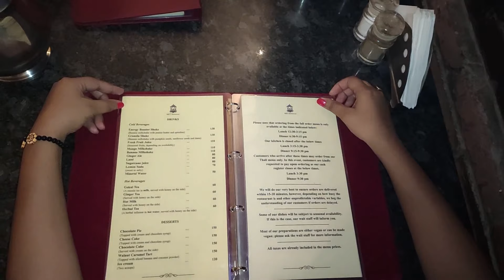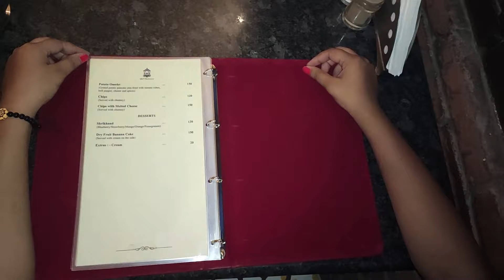नहीं खाया होगा ऐसा खाना Vrindavan में | Jolly Yamini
Vrindavan Food vlog from MVT Restaurant near Iskcon  temple. Enjoyed eating Chowmein and Mango Shake etc. The food menu includes wide varieties of Cuisines such as Oriental, Mexican, Italian, Continental and Vrat special menu.
To top it up it has delicious Indian Menus and deserts. This is one of the famous restaurants of Vrindavan.